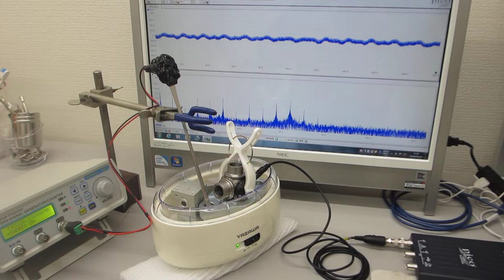超音波発振制御プローブによる、表面弾性波を利用した、表面改質技術（非線形振動現象）